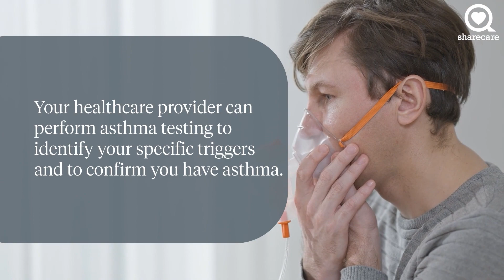How Can Severe Asthma be Prevented | Health Explainers | Sharecare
Here is Everything You Should Know About Anemia.

Sharecare | Body, Mind & Spirit includes virtual journeys, which give you a look inside your body, organs, and muscles like you’ve never seen before! Get the latest health-related news, and learn more about specific medical conditions from top experts and patients sharing their experiences.